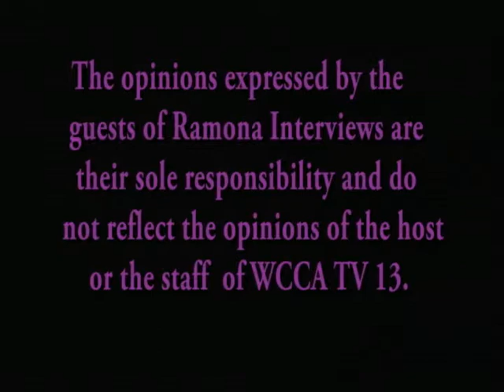FDA prescription drugs.avi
Joseph Raulinaitis of the FDA talks with Ramona about how to buy prescription drugs on the internet.  Safety is number one and how to know where to go and what to look for is explained here.  Helpful websites and great facts about when to and how to throw away old prescriptions.